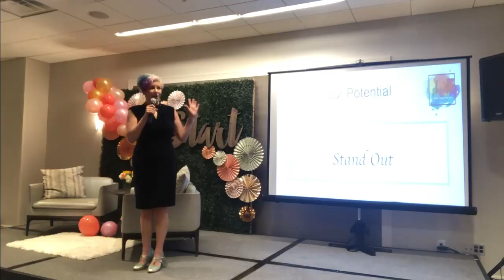Accountability Partners: How They Impact Your Business by Doug Brown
Our guest today began sweeping floors in the family business at age 3, earning $25 cents a week, which allowed him great candy-purchasing ability every Friday.  Today Doug Brown helps companies with $5M+ in sales revenue to expand and optimize it, as well as helping B2B business coaches and consultants to grow their businesses, have higher profits, and enjoy their life.

In today’s episode, we learn Doug’s story and passion, especially for helping people, through brutal candid truth, to investigate their own Truth Mirror. He also reminds us that the master prospector will always out-earn the master closer.

Find Doug's best-selling book: Win-Win Selling - Unlocking your Power of Profitability by Resolving Objections